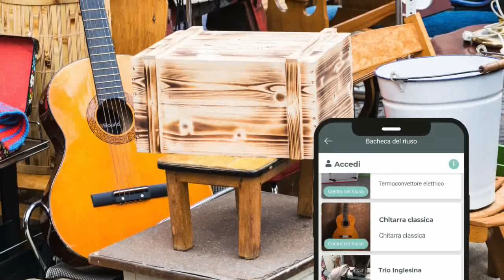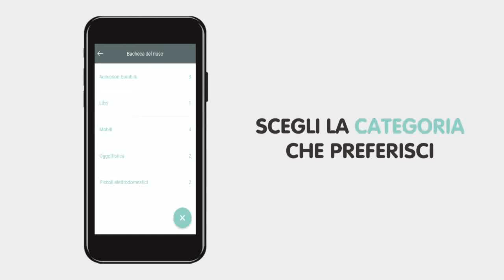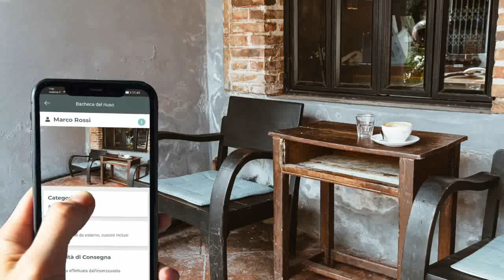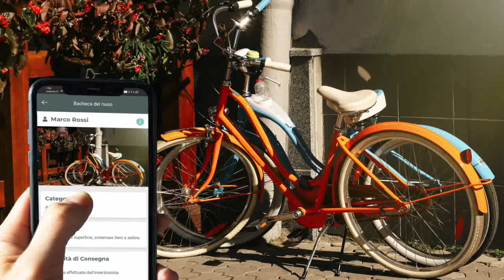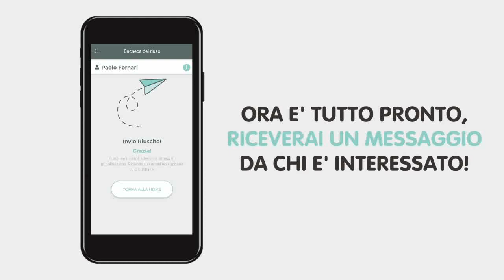La bacheca del riuso del Centro del riuso di Vasto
Nel programma di Radio Rai "Mary Pop" è stata presentata la soluzione scelta dal Comune di Vasto per dare più visibilità presso i cittadini ai beni disponibili nel Centro del Riuso. La scelta è stata la Bacheca del Riuso digitale di Junker app.